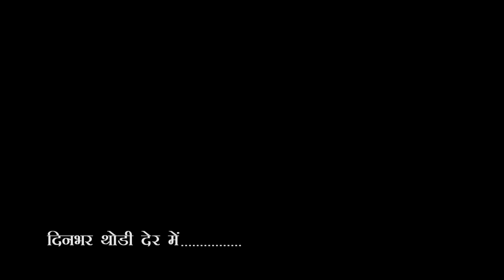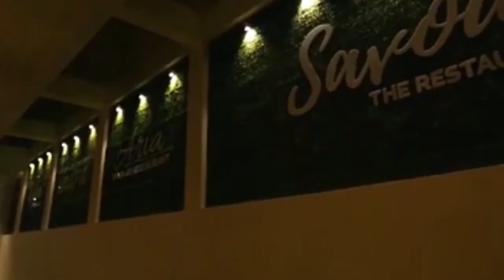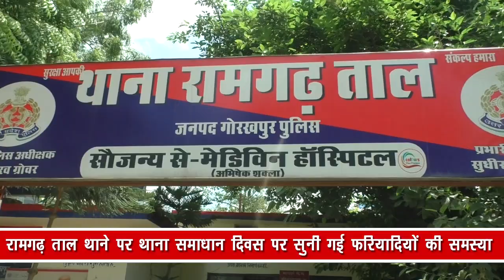City - 1 News Gorakhpur 22/07/2023